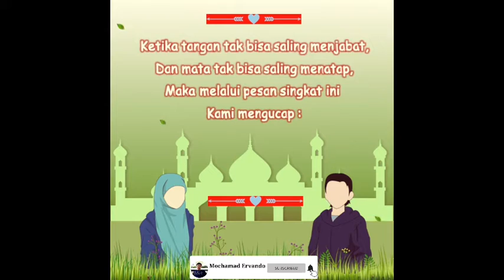Video Ucapan Selamat Hari Raya Idul Fitri, kode 7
Buat teman - teman yang ingin membuat desain ucapan lebaran secara online secara praktis dan mudah,